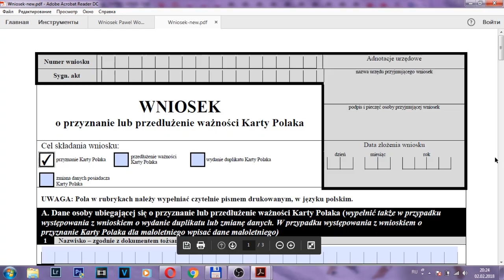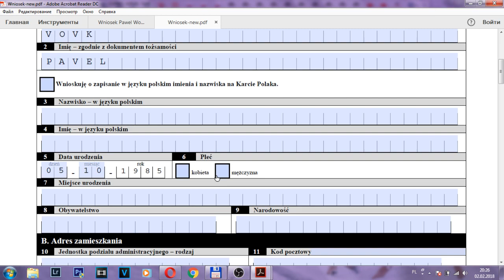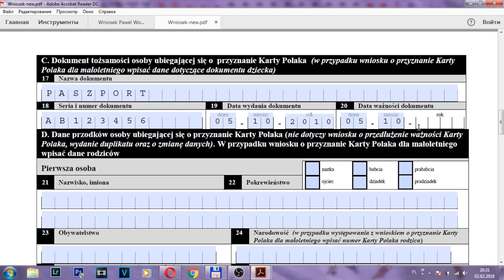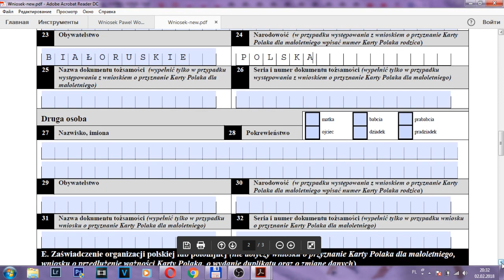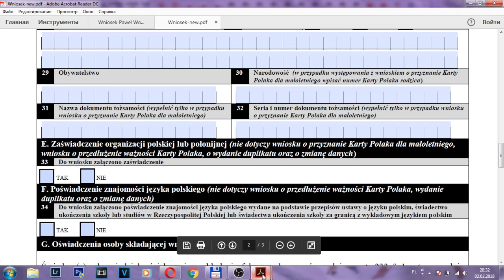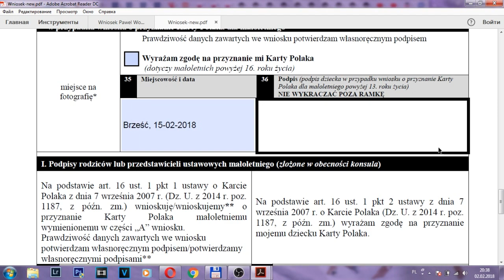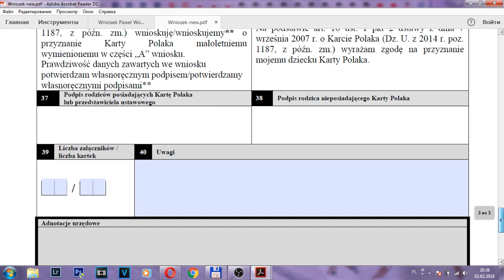WNIOSEK на КАРТУ ПОЛЯКА Как заполнить внесек? Заполняем wniosek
WNIOSEK на Карту Поляка. Как заполнить внесек на Карту поляка.
Этапы заполнения внеска на карту поляка.

•   PL 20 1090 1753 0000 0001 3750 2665 Pavel Vovk